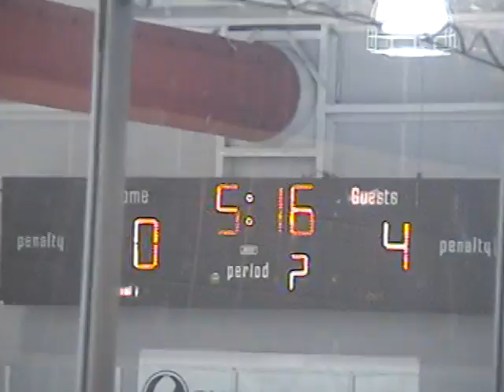Highlights-WMW-12-18-09.mpg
Well, the game was going okay for the 1st 1 1/2 periods and then again for the 3rd but the last half of the second didn't go well.